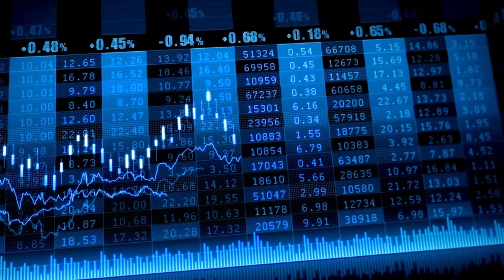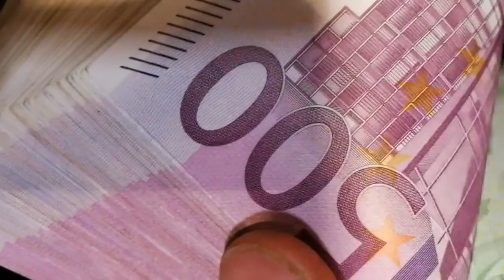El Ibex 35 rebasa los 11.000 puntos liderado por Fluidra, Solaria y BBVA